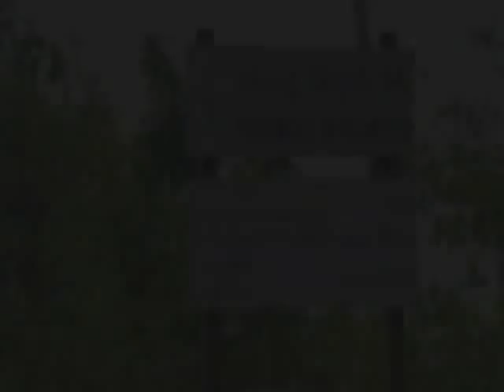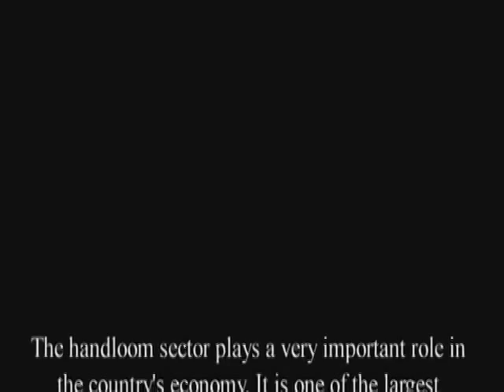Pochampally Handloom Park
Overview & insights of Pochampally Handloom Park.